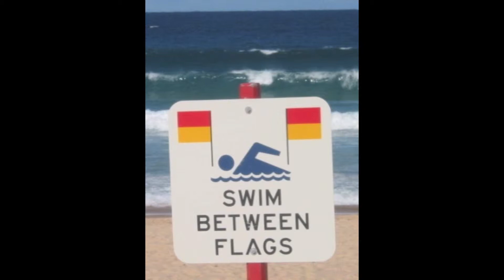Apryl Cordingley on ABC Coast FM (Caloundra) 24-8-12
I am representing Metropolitan Caloundra SLSC in the 2012/13 Jupiters Summer Surf Girl Program. I'm honoured to have the opportunity to represent the club. Being a volunteer Surf Life Saver on my weekends, I have a clear understanding of the reality of saving lives and the value and importance of Surf Life Saving in all of our communities.

My two brothers and I grew up participating in nippers with Met Caloundra, where my Dad and Uncle joined as foundation Nipper members in 1968. I have had so much encouragement from the club and many role models at Met Caloundra from a young age.

I nominated for the Jupiter's Summer Surf Girl program as I wanted to be in the position to be a role model for other young women in the club, to give back to the club and local community that gave me so much.

My local goals are to raise much needed funds for equipment, the running of the club, youth development, to raise the profile of Met Caloundra so we can attract more active members and to promote Surf awareness and Surf Life Saving Australia within my local community.

I also realised that I'm able to make an impact in the broader movement whilst fundraising for Mets.

My passion isn't just about my club, it is about Surf Life Saving as an organisation and being in a position to promote awareness about Surf Safety and the Surf Life Saving movement in our broader community.

Throughout the coming months, I will be endeavouring to raise awareness of Surf Life Saving and my Surf Club within my community and raising vital funds to keep our beach safe.

I hope you will get behind my campaign.

Thank you for taking to time to visit my fundraising page and make a donation, I appreciate your support in helping me reach my fundraising target.

Every bit counts!

Apryl Cordingley representing Metropolitan Caloundra SLSC